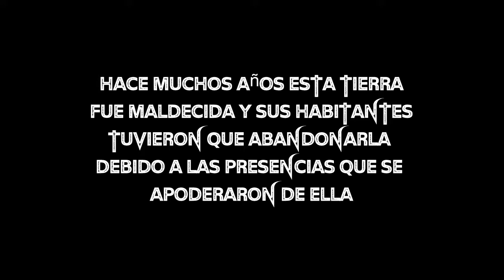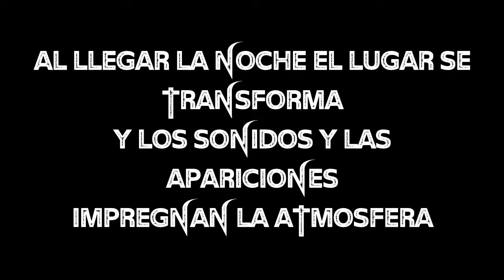CAROLINA VIEJA TRAILER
DOCUMENTAL DE TERROR DE CAROLINA VIEJA